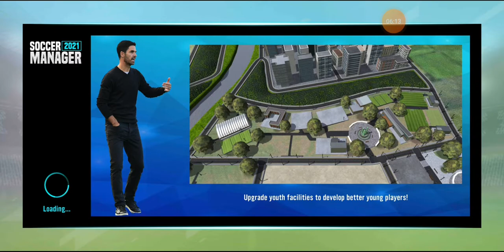Marlon ritter is on fire fck rtg ep2